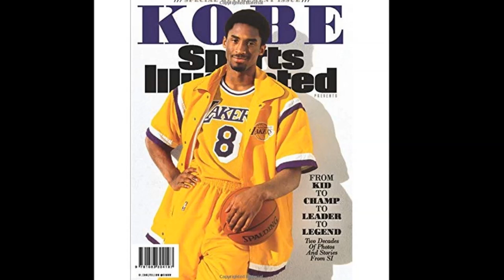KMOJ KOBE Tribute